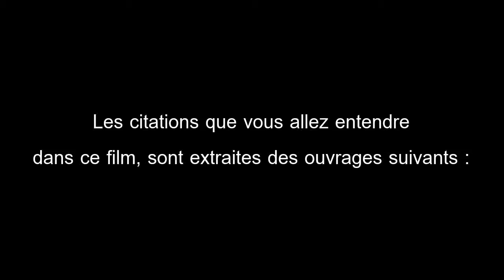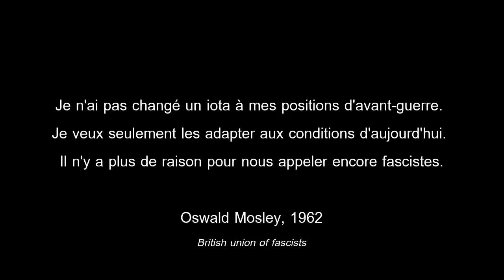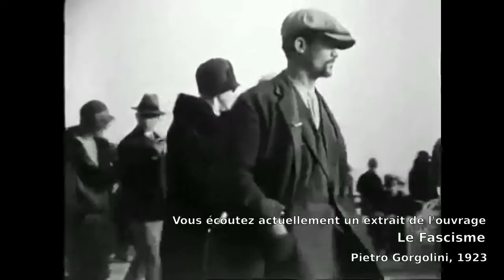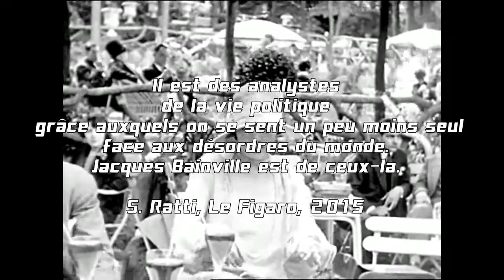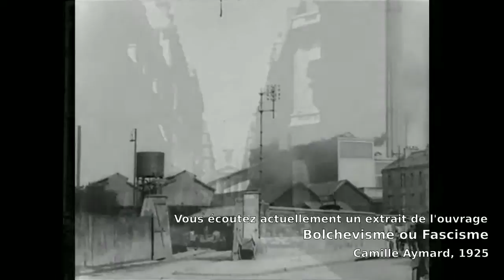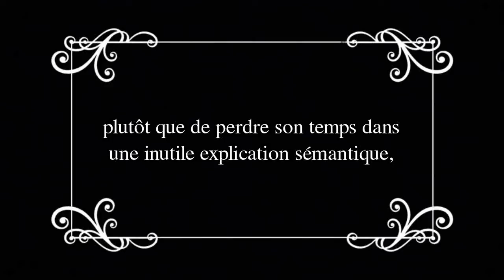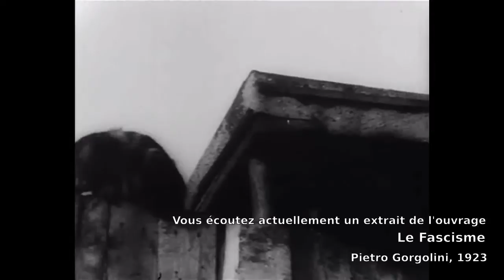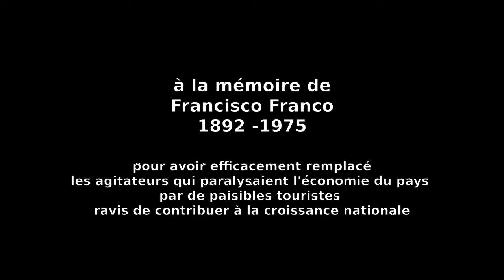Fascisme ou Libéralisme ?... Français, il faut choisir !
A l'heure où le téléphone d'Hitler se vend 230000 dollars, il peut être salutaire d'écouter quelques textes fascistes des années 20. Entre désengagement de l'État, privatisations des services publics, cadeaux fiscaux aux entreprises, lutte contre les syndicats et les grèves, le disque semble bien rayé.

Pour ceux qui souhaiteraient approfondir la question,
voici un lien vers une brochure, cette fois, anti-fasciste publié en 1935, rédigée par ALAIN et Jean Painlevé :

Vous pouvez aussi lire Fascisme et grand capital de Daniel Guérin

Je ne monétise pas cette vidéo, mais un extrait est sous copyright et donc monétisé par un tiers.
DONC DÉSOLÉ POUR LA PUB.

Peut-on être Jacques Bainville aujourd'hui?

Notre film utilise des extraits des films :
(cinéastes résolument anti-fascistes)

Et aussi :
les français découvrent la société des loisirs et les joies de la consommation

Musique de Erik Satie, Gymnopédies

Giovanni Martinelli, Fascisti Hymn, 1923

 φ les amis.
Et comme on dit en Provence :"ne vous inquitez pas, on les nèguera".